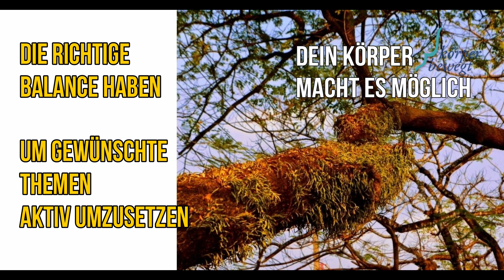Die richtige Balance haben, um gewünschte Themen aktiv umzusetzen - dein Körper macht es möglich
Durch den Alltag sind wir oftmals einseitig:
entweder zu viel im Denken, im Planen oder zu viel in Aktion, ohne dabei zu beobachten, was wichtig ist.
Durch beide Formen von Einseitigkeit verspannt der Körper. Betroffen sind hier hauptsächlich der Nacken und der untere Rücken.
In diesem Video zeige ich dir eine Übung, wie du Nacken und Rücken entspannen kannst und zu einer guten inneren Aufrichtung findest.
Ich erkläre dir auch wie der Nacken und der untere Rücken dir helfen können deine persönlichen Themen zu verwirklichen.
Nacken und unterer Rücken sollten gleichzeitig im richtigen Maß im Bewusstsein sein.
Vor allem sollten sie in ihre jeweils richtige Richtung fließen: der Nacken nach oben und der untere Rücken nach unten.
Dadurch entsteht, dass du durch Nacken und Kopf  ideal im Beobachten bist.
Du erkennst in neuer Qualität, was dich neugierig macht, was dir gut tut, was dir Freude macht.
Wenn dann auch noch der untere Rücken lang nach unten fließt,
bleibt es nicht nur beim Neu-Entdecken, sondern du bringst deine Themen auch noch in die Umsetzung.

Der Körper ermöglicht es dir deine Themen aktiv umzusetzen und selbstbestimmt zu leben. Dies wird für dich erlebbar als ein in Balance sein, glücklich sein oder das Gefühl sich selbst zu finden.

Mehr Videos und Übungen zur Verbindung von "Körper und Persönlichkeit" findest du auf meinem online Portal - jetzt 4 Tage kostenlos testen!

Oder sichere dir jetzt noch deinen Platz im kostenlosen Online-Kurs "Die Faszination der Verbindung von Körper und Persönlichkeit"!